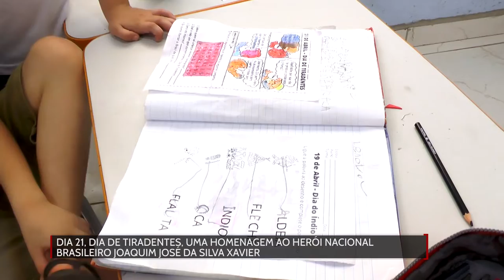21, dia de Tiradentes, uma homenagem ao herói nacional brasileiro Joaquim José da Silva